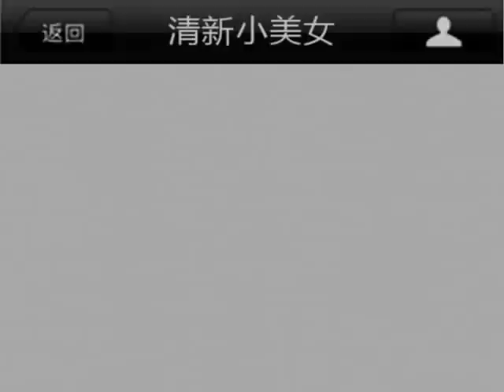超級模王大道 20120819 pt.2/10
超級模王大道 20120819 特別企劃 超級模王大賞 Full Play List (只要按下此連結, 便可一次過觀看此全集)